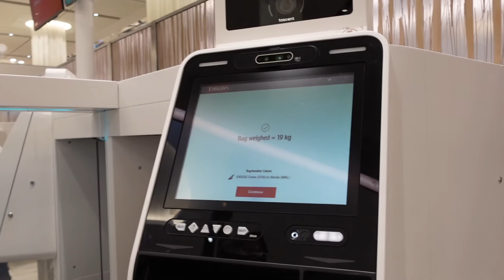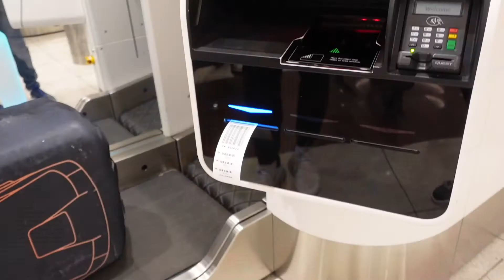DUBAI TO MANILA FLIGHT VIA EMIRATES (JUNE 2022) REQUIREMENTS + KWENTUHAN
Hi guys! Vacation na namin kaya balik Pinas ulit. Share ko sa inyo kung gano kadali ngayon mag travel compared sa last uwi namin 6 months ago.
Sana maka tulong itong vlog lalo sa mga pauwi ng Pilipinas.

- Ems | Cavite Vlogger